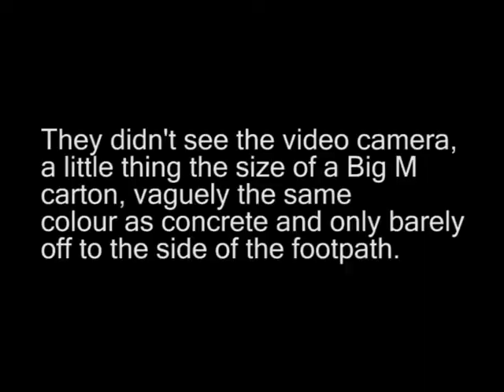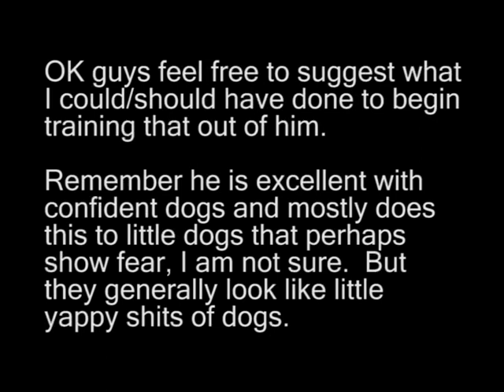Bailey our Staffie/Kelpie gets a bit angry, 26JUL2009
Bailey is our Staffie/Kelpie and he is excellent with other dogs, except (as far as I can tell) when it comes to other dogs that show some fear.  Or maybe they project some kind of aggression towards him which he responds in kind.  I haven't worked it out yet.  But your comments are welcome.